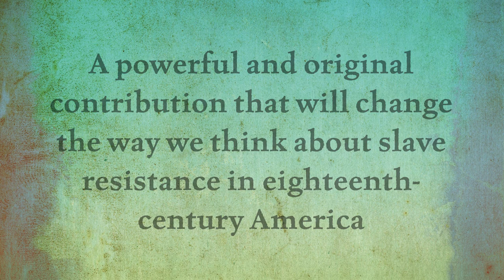Book Trailer - Running from Bondage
Running from Bondage examines the ways in which enslaved women fought for their freedom during and after the Revolutionary War. Exploring who these women were and what motivated them to escape, Karen Cook Bell places their compelling stories within the broader historical narratives of slave resistance and the American Revolution.